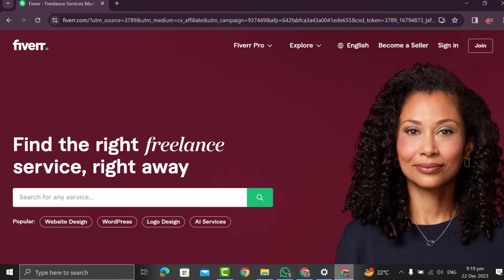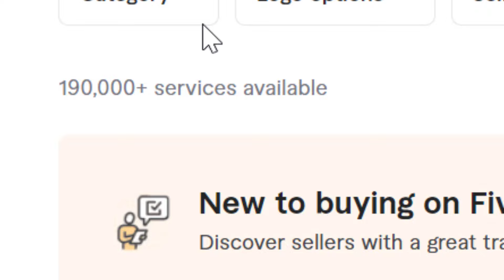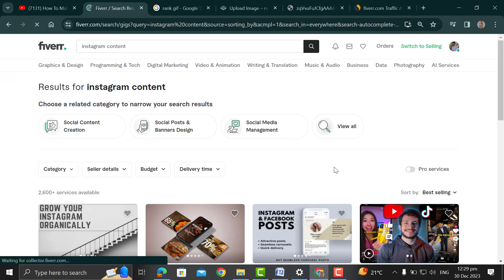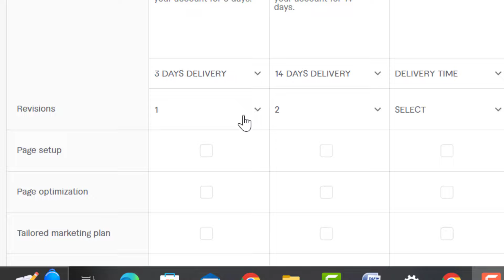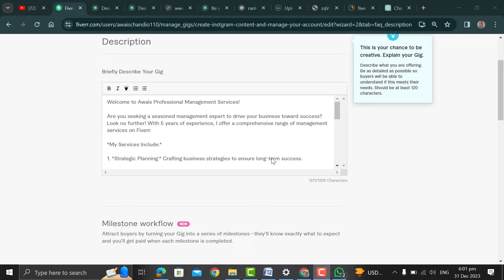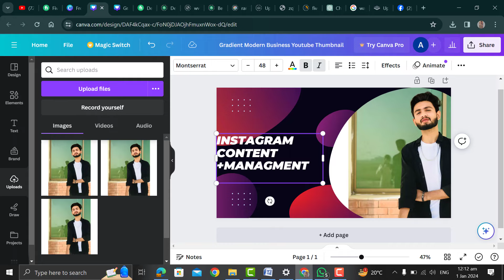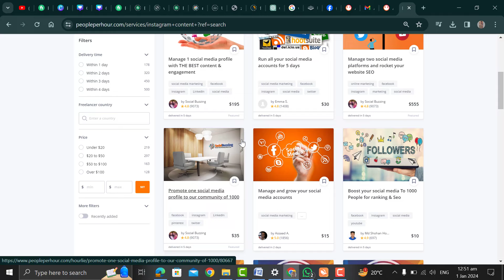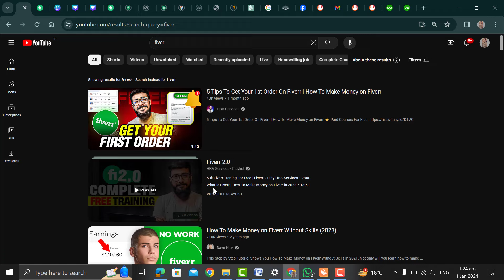How To Make Money on Fiverr Without Skills (2024)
In this video, We will shows you how to make money with Fiverr without any skills.

Fiverr, the world’s largest marketplace for digital services offers both Buyer and Seller a digitally streamlined transaction platform. The unique term for a service offered by a Seller on Fiverr is called a 'Gig.'  👨‍🎓

When creating their Gigs, Sellers have the option to choose their starting price point. Sellers can take this a step further and offer Gig Packages to Buyers by making use of the Gig Packages feature. With Gig Packages, which contain multiple price ranges, Sellers can offer buyers various and tailored service packages at different prices. In this way, Buyers can pick and choose from all the offered items of the service according to their particular Gig's requirements. 👈

✅This Step by Step Tutorial Shows You How To Make Money on Fiverr Without Skills in 2024. Not only will you learn how to make money on Fiverr without doing the work, but I will also show you how to rank on Fiverr and get more sales on Fiverr so you can make more money online.

🔄 Crypto Exchanges
► Binance ($600 bonus + 10% Fee Discount) (Code: RLDKM071)
► Bybit (Save 10% in Fees)